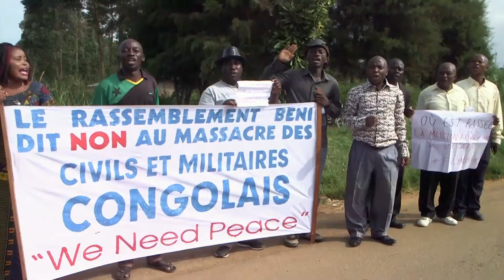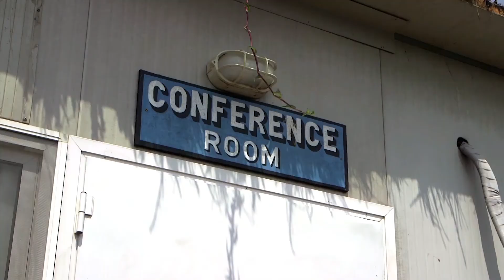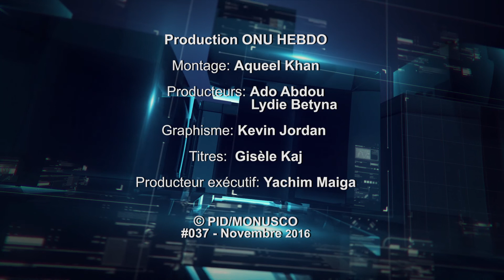ONU Hebdo#37: Pour la Représentante spéciale de Ban Ki-moon pour les violences sexuelles.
Au sommaire d’ONU Hebdo spécial cette semaine:

- Rencontre entre la  délégation du Conseil de sécurité de l’ONU et les autorités congolaises ainsi que les acteurs politiques à Kinshasa.

- Toujours à Kinshasa, et à l’issue de sa visite, la délégation était face à la presse nationale et internationale. Des extraits dans cette édition

- Et enfin la délégation était sur le terrain à Beni où elle a échangé avec les autorités provinciales, locales et les acteurs de la société civile.